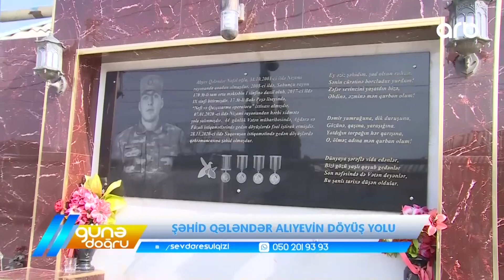Günə doğru | Şəhid Qələndər Alıyevin döyüş yolu